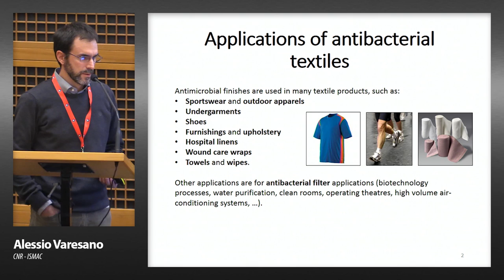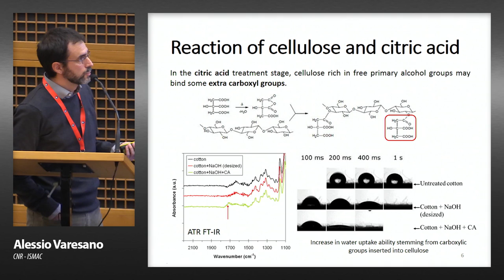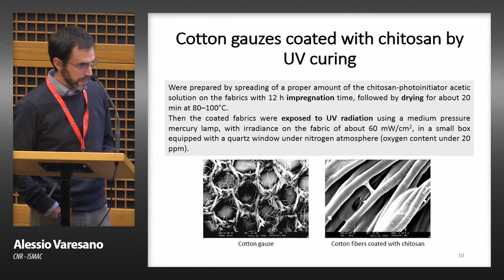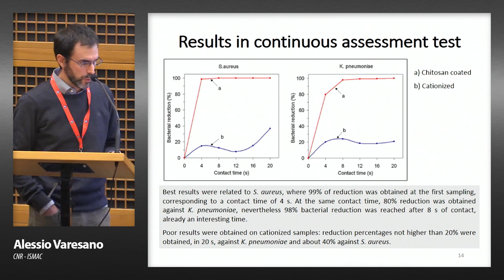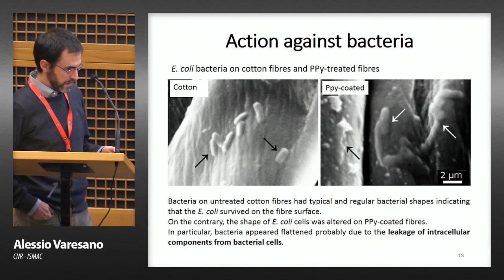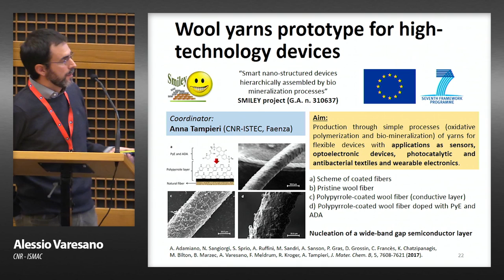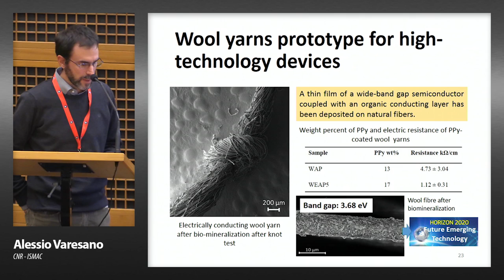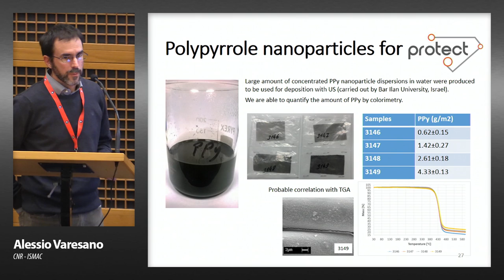AICTC 2017 - 012 - Applicazioni di agenti antibatterici su materiali tessili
Alessio Varesano, CNR - ISMAC